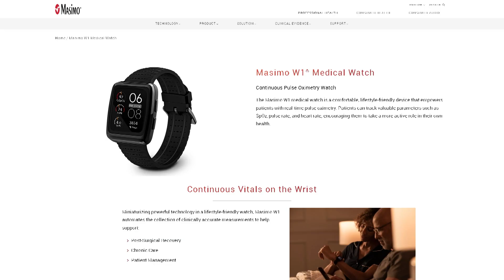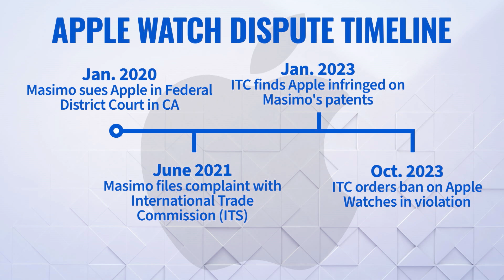Apple to halt US sales of popular smartwatches over patent dispute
Maura Sirianni is an Atlanta-based Correspondent for Scripps News.